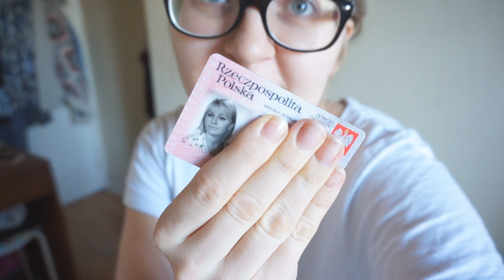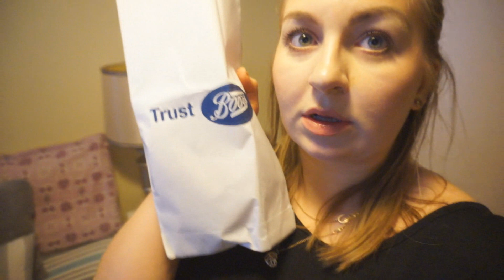❄ VLOGMAS ❄ Obciachowe zdjęcie w dowodzie i pakowanie